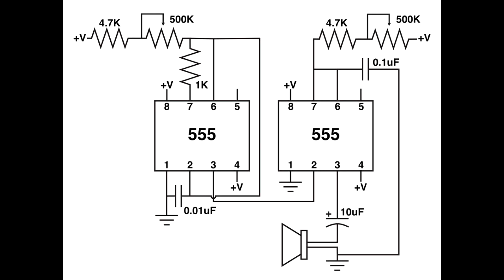Atari Punk Console (микросхема 555 🎵)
Генератор ступенчатого тона. Собираем синтезатор своими руками))

что понадобится:
твердотельный конденсатор 0.1 мФ
твердотельный конденсатор 0.01 мФ
пленочный конденсатор на 10 мФ
переменный потенциометр 500 кОм - 2 шт.
гнездо на наушники
штекер 3.5
переключатели 2 шт.
две микросхемы 555
провода и припой, паяльник конечно же)))

DIY музыкальные инструменты своими руками.